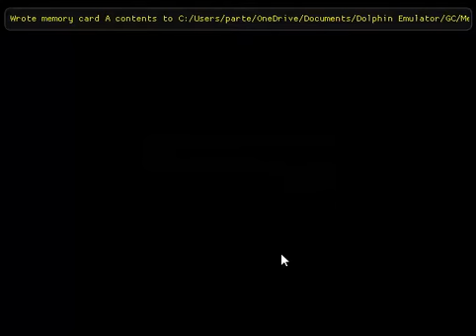The Legend of Zelda: Ocarina of Time Master Quest BLIND | Part 27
shadow temple and mcdonalds is bad